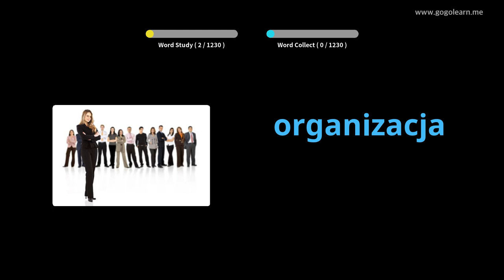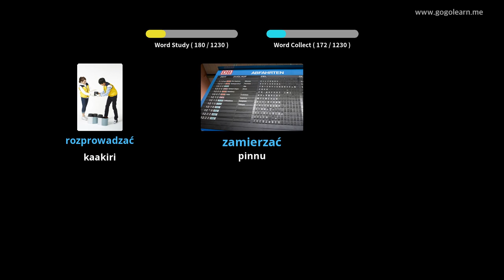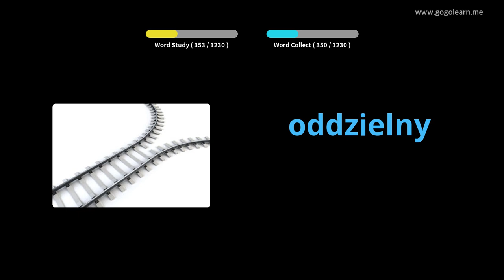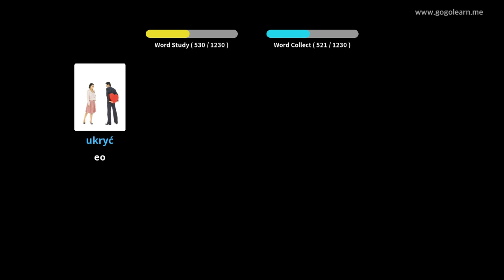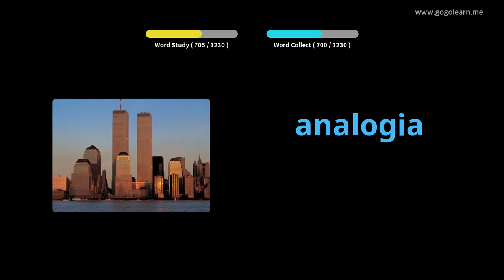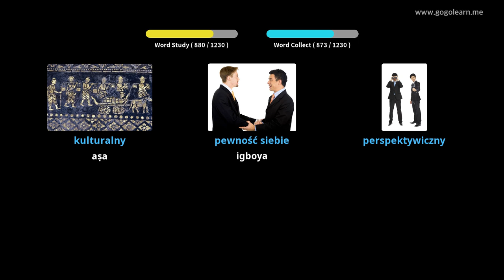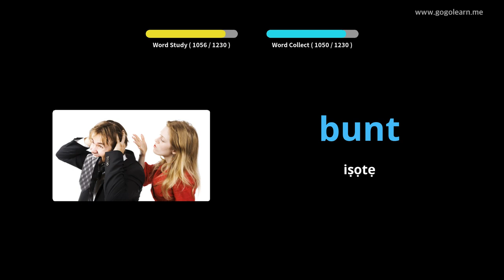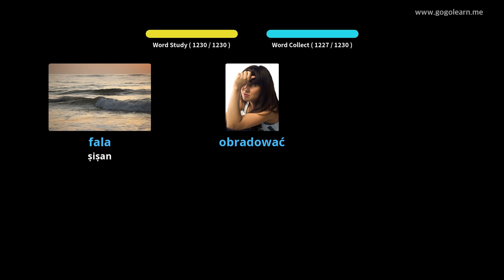Ọmọ ile-iwe Polish Vocabulary | Golearn